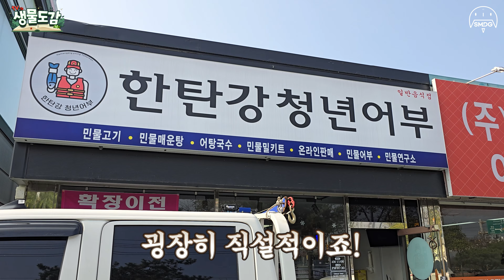요즘 통발 200개에서 50kg씩 잡힌다는 이것! 맛이 기가막히네요 ㅎㅎ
안녕하세요 생물도감입니다.
오늘은 한탄강청년어부님이 새로운 어업권을 획득하셔서
그곳에 다녀왔습니다. 이곳에서 올해 이녀석이 엄청나게 풍년이라고 하는데요
과연 어떤 녀석들일지 함께 임진강으로 가보시죠!